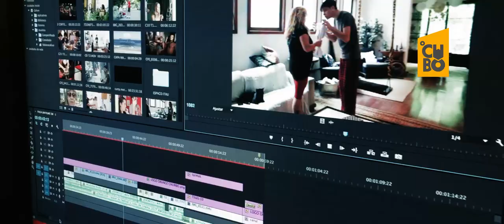curso "Faça Um Filme" no Espaço Itaú de Cinema mar2019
Inscrições abertas para a turma mar/2019!
Início: 11mar, seg, das 19h as 22h.

Duração: 12 encontros presenciais + 02 dias de filmagem
de seg a quarta, das 19h às 22h.